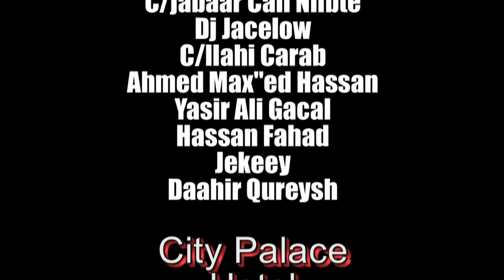Fartun Omar.Heestii Soo Jaleec. Showgii Ciida Muqdisho 2015 Soo Saristii Aflaanta Studio